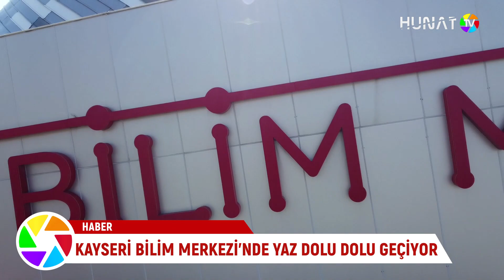KAYSERİ BİLİM MERKEZİ’NDE YAZ DOLU DOLU GEÇİYOR